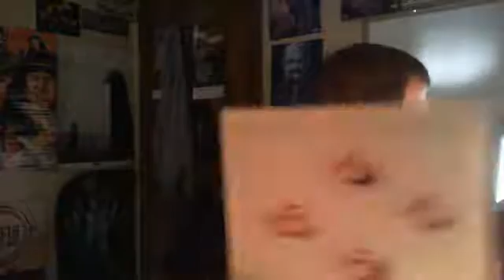TuesdayMusicHeadlines Febuary 21st